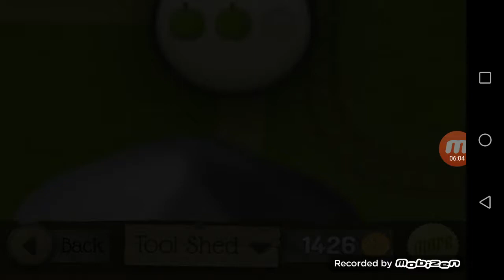The crazy grandpa!! granny Smith gameplay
He wears rollers ?!